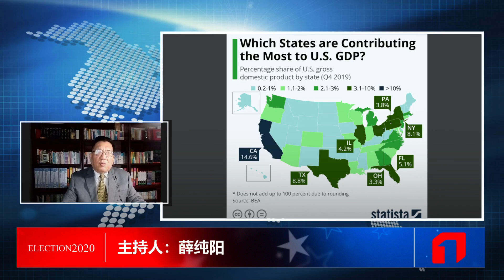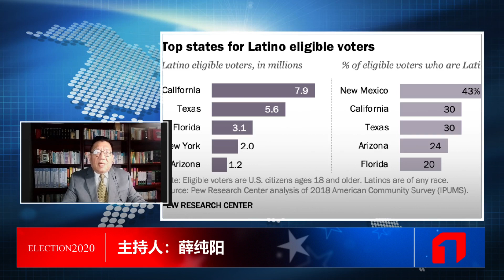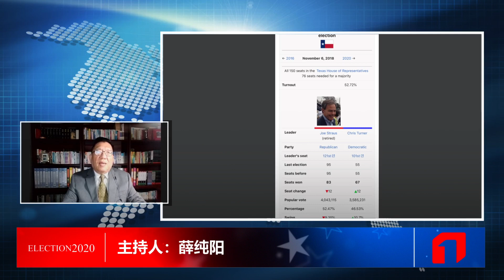今年总统选举最大意外会发生在什么地方？为何德州不是优先争夺之地？拜登和川普得差距在缩小中；白人选民仍然主导结果 | 美国大选观察（薛纯阳 20201026）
今年总统选举最大意外会发生在什么地方？为何德州不是优先争夺之地？拜登和川普得差距在缩小中；白人选民仍然主导结果

我们是一批关注洛杉矶的媒体、研究人士，创办洛杉矶台，是希望大家能更真实地了解洛杉矶。